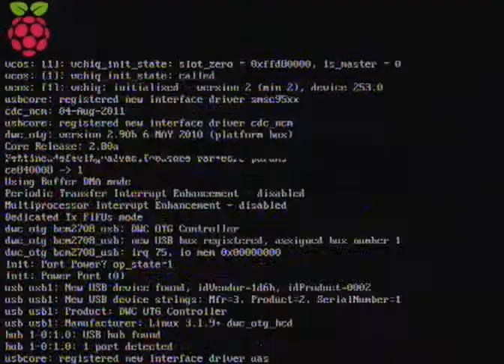Frontier on Raspberry Pi (WIP)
WIP of the Frontier port for the rPi